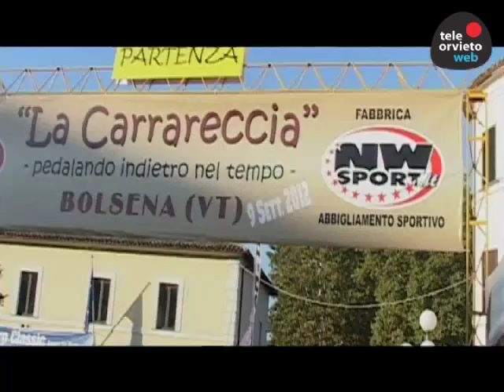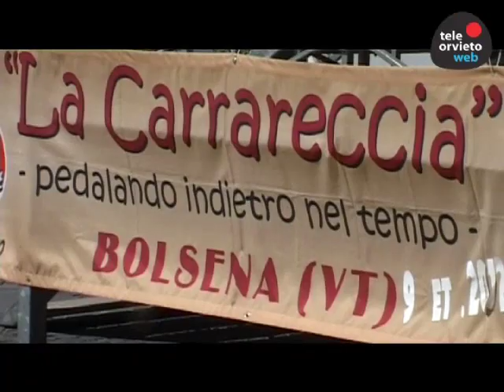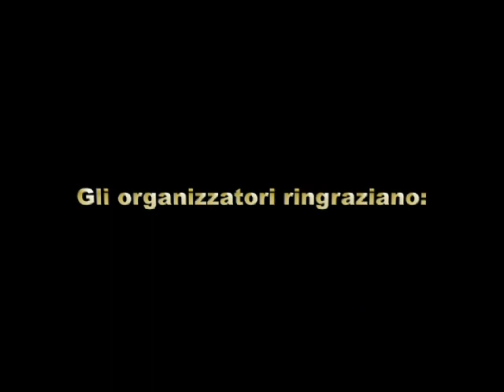LA CARRARECCIA BOLSENA 2012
A cura di Antonello Romano - Ripresa televisiva: Camilla Ballarin